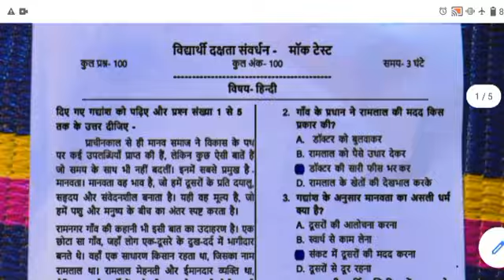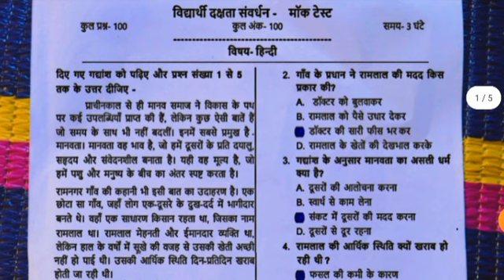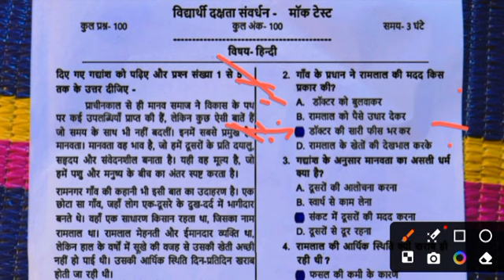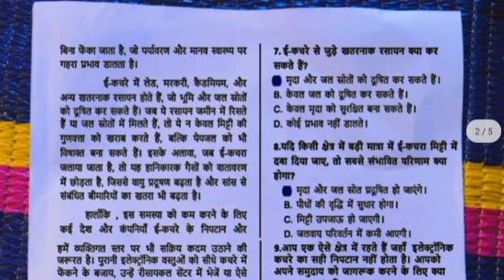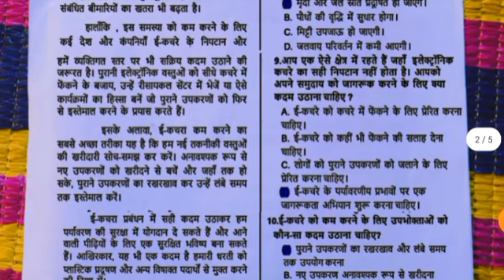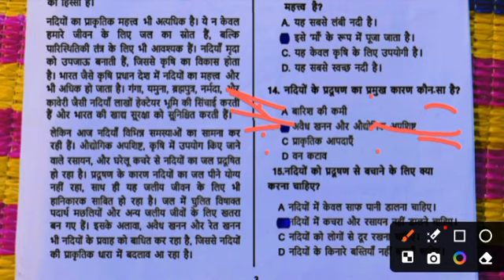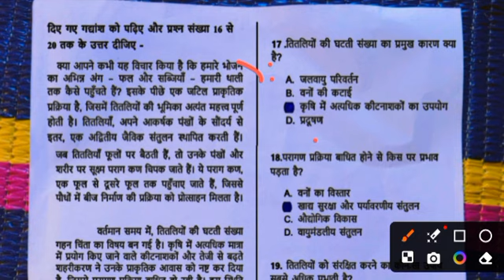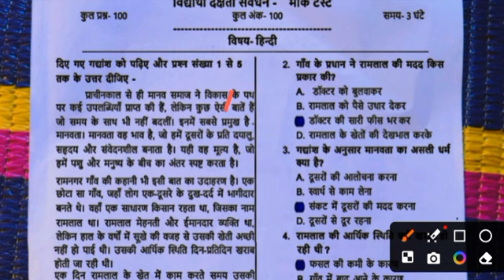NAS Class 9th Mock Test 2024-25/कक्षा 9वीं हिंदी, अंग्रेजी, गणित,विज्ञान, सा.विज्ञान मॉक टेस्ट पेपर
नमस्कार दोस्तों!
आज की इस वीडियो में हम आपको बताएंगे नेशनल अचीवमेंट सर्वे 2024 -25 प्रैक्टिस टेस्ट पेपर

NAS Mock Test Paper 2024-25
NAS (National Achievement Survey) 2024-25 Class 9th
Class 9th hindi nas mock test paper 2024
Class 9th maths nas mock test paper 2024
Class 9th science nas mock test paper 2024
Class 9th social science nas mock test paper 2024
Class 9th english nas mock test paper 2024

9th class nas mock test paper

नेशनल अचीवमेंट सर्वे (NAS) अभ्यास प्रश्न 2024

NAS Practice Test Paper 2024 Class 9th hindi

National Achievement Survey (NAS)